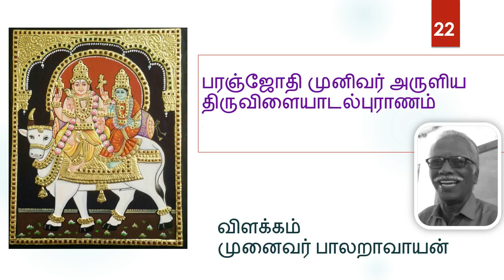22. பரஞ்சோதி முனிவர் அருளிய ,திருவிளையாடல் புராணம் விளக்கம் ஐயா முனைவர் பாலறாவாயன் அவர்கள்.